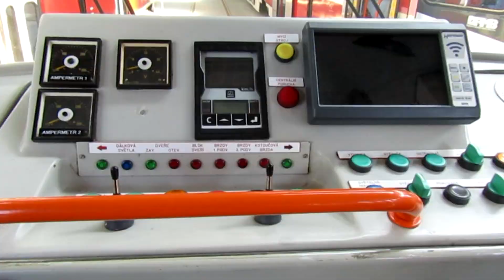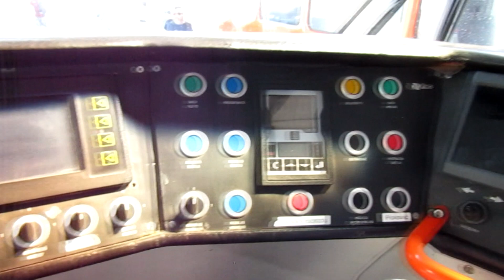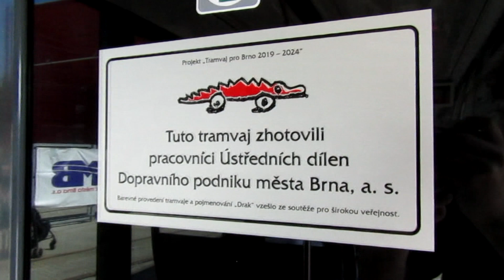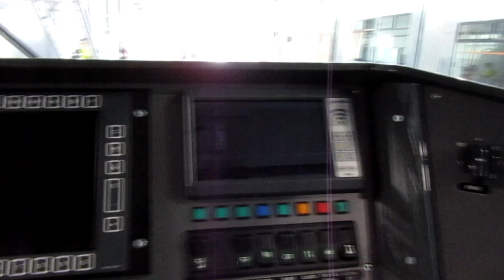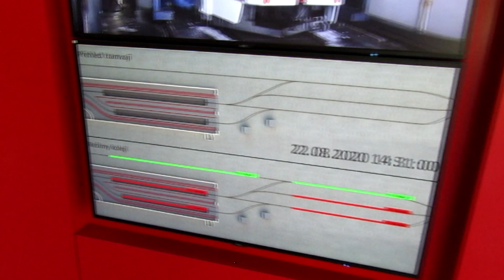DOD DPMB 2020 (2/2): Vozovna Pisárky